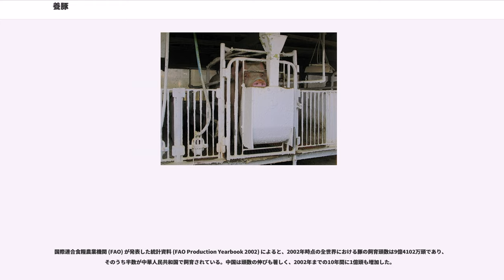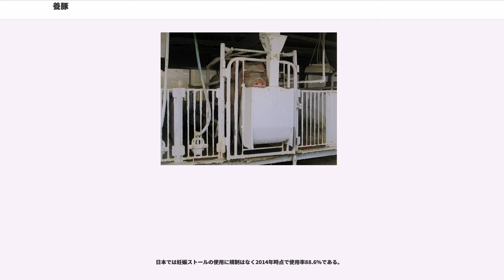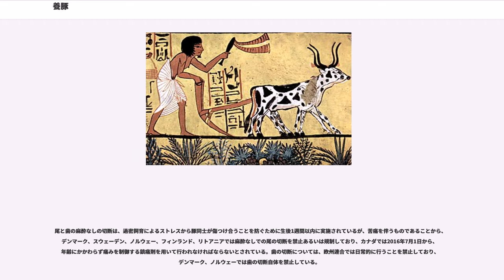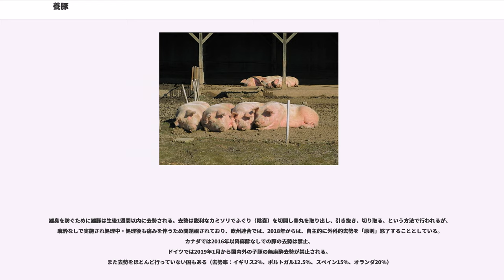養豚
養豚(ようとん) とは、家畜として豚を飼育することである。豚肉を生産することが主な目的であり、現代では畜産の一分野である。

養豚が始まった時期ははっきりしない。これは遺物として見つかる豚の骨が捕獲された野生種のものか、飼育種のものかを判別するのが難しいからである。一方、地域的な分布は分かりやすい。最も古い骨は現在の中国南部から見つかった紀元前8000年頃のものである。ついでメソポタミアの紀元前4000年、エジプトの紀元前3000年ごろの骨が古い。ヨーロッパにおける養豚の歴史も古く、イギリス諸島においても紀元前4000年の骨が見つかっている。インド東部、東南アジア、中央アジア南部にも養豚が広がった。これ以外の地域では養豚の証拠が見つかっていない。例えばアフリカ大陸ではエジプト以外の地域には養豚が普及しなかった。中国では農耕の開始とほぼ同時期に養豚が始まったと考えられているが、メソポタミアでは農耕開始後、5000年もの時間差がある。

日本では1871年（明治4年）から2年間ほど、全国で養豚が流行した。これは一種の投機現象となり、破産者も多く出るほどになった。しかし1873年（明治6年）に人口密集地における豚の飼育を禁止する法律ができ、獣肉には寄生虫がいるという風評も相まって養豚業は一気に衰えた。。

国際連合食糧農業機関 (FAO) が発表した統計資料 (FAO Production Yearbook 2002) によると、2002年時点の全世界における豚の飼育頭数は9億4102万頭であり、そのうち半数が中華人民共和国で飼育されている。中国は頭数の伸びも著しく、2002年までの10年間に1億頭も増加した。

ついで、ベトナム、ポーランド、インド、メキシコ、ロシアである。以上の上位10カ国で、全世界の頭数の3/4を占める。

イスラームでは豚肉食が戒律（ハラール）に抵触する。このため、飼料の確保など畜産に向いた自然環境で、潜在的な労働力・消費者である人口が多い地域であっても、イスラム教圏では養豚がほとんど行われていない。

豚皮も有用ではあるが、豚はほぼすべて食肉生産のために飼育されていると言える。FAOの統計資料によると、2002年の全世界における豚肉（ポーク）の生産量は9419万トンである。飼育頭数と同様、経済発展に伴い豚肉の需要が増した中国が半数を占める。

ついで、ブラジル、カナダ、デンマーク、ポーランド、ベトナムである。以上の上位10カ国で全世界の豚肉の生産量のうちやはり４分の３を占める。頭数と生産量を比較すると、生豚の貿易の影響が読み取れる。すなわち、ブラジルは輸出国、フランスは輸入国である。

世界的に有力な食肉源は、牛、豚、山羊を含む羊である。2002年時点では、牛肉の5788万トン、羊肉の1155万トンを豚肉の生産量が大きく引き離している。食肉の約6割が豚肉ということになる。

生産地の偏りにも違いがある。牛肉、羊肉、豚肉の順に偏りが大きくなっていく。牛肉はアフリカ州とオセアニア州を除くすべての州でほぼ均等（各州で2割から2割強のシェア）に生産されている。羊肉はアジア州（4割）、アフリカ州（2割強）が有力だが、残りのp州ではほぼ均等に生産されている。一方、豚肉はアジア州（約6割）に大きく偏り、ヨーロッパ州（約2割）以外の生産量は少ない。

飼育される豚は、主に食肉用として用いられる。飼育期間は6ヶ月程、体重110kg程度で出荷される。BSEおよび鳥インフルエンザの影響もあり、豚肉の消費は拡大している。一方で国内の生産高は減少傾向にあり、2004年度には88.4万トンであった。輸入豚肉は増加傾向で、2004年度には86.2万トンと国内生産にほぼ並んだ。

養豚に用いられる品種は日本国内においては6品種である。養豚で重視される性質は産肉能力、強健性、繁殖能力の3つ。養豚では、食肉用の子豚は、繁殖能力が高い品種と強健性の高い品種を掛け合わせ、さらに産肉能力の高い品種と合わせるなどの交配操作を行うことによって得られている。大ヨークシャー種（W）の雄とランドレース種（L）の雌の間に出来た雑種の雌豚（LW）にデュロック種（D）の雄を掛け合わせて得られる「LWD」が一般的である。

この他にハンガリーのマンガリッツァ、ベトナムのポットベリーピッグなど、様々な品種が存在する。

日本において、かつては農村部や郊外の田園地帯に「豚小屋」と呼ばれる小規模な養豚場が点在していたが、最近ではめっきり見られなくなった。環境問題で立ち退きを余儀なく...